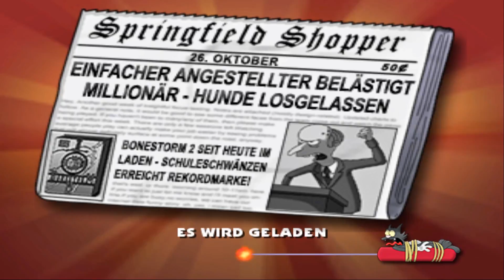[PS2] The Simpsons - Hit & Run [HD+] Let's Play #04 - [50 FPS] - German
↪ Lest die Beschreibung für wichtige Einzelheiten! 😇

«THE SIMPSONS: HIT & RUN»
Action-Spiel von Radical Entertainment
Publisher: Vivendi Universal Games

«LET'S PLAY THE SIMPSONS: HIT & RUN - GERMAN»
Kommentiertes Gameplay von FelixProductionHD (2017)

Musik verwende ich von:
► Nicoco Music
► Zurück zum Kanal, damit Du auf dem neuesten Stand bleibst.